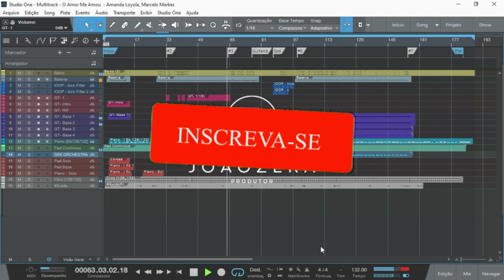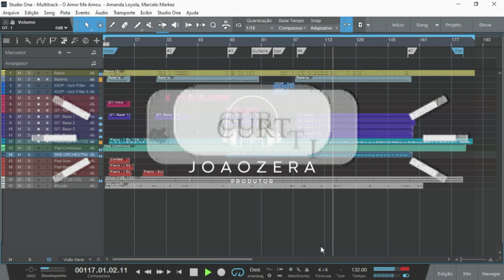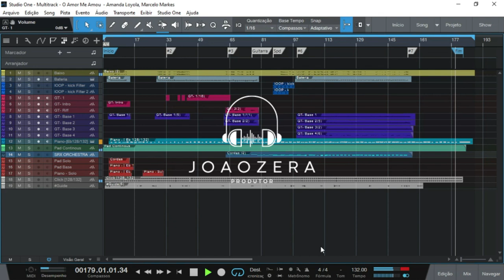MULTITRACK - Amanda Loyola, Marcelo Markes - O Amor Me Amou (Ao Vivo)